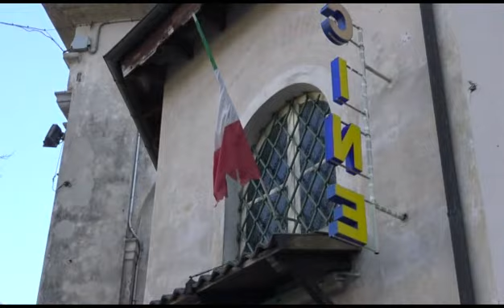Ormea svuotata dal covid19: Guido Gullotta, Roberto Sappa, Germano Nasi, l'omaggio alla loro città